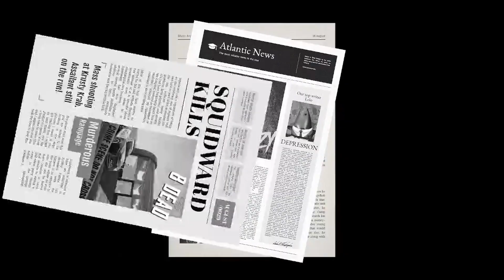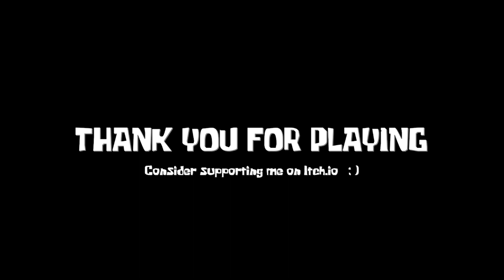Oka Tushka Plays - Sinister Squidward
Squidward has snapped!

Game - Sinister Squidward

Developer - Rinbash